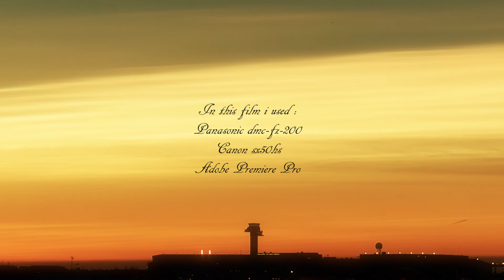Arlanda Close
Arlanda Airport wintertime featuring many airlines operating at ESSA/ARN. Wanted to test how close i could get without access to airside. The key to good aviationfilming is access to airside. But thats not the case for me (and for most of us), so i had to try anyway. Almost every shot is 600-1300mm telezoom. //Best regards Jesper.

                                -Leap of faith.
Audiomachine: -The truth
                         -Path to freedom.
                         -Hope and glory.
                         -Reaching
                         -Home again.